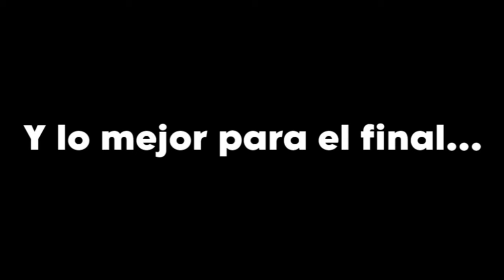Todos los goles del Real Zaragoza (2023-2024)